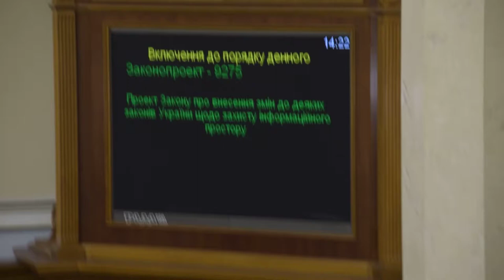Депутат від 'Народного фронту' кнопкодавить за право ВРУ пропонувати санкції проти ЗМІ 06.12.18